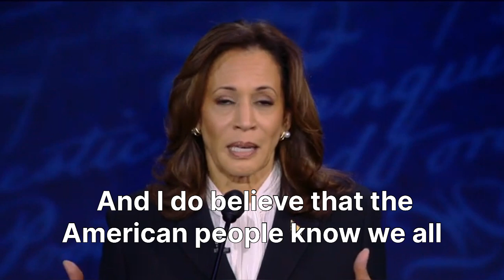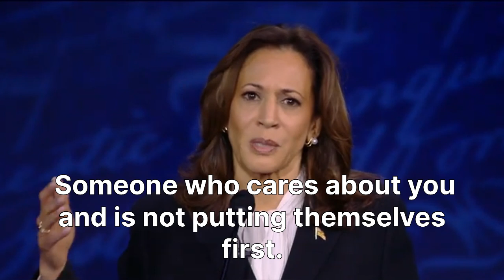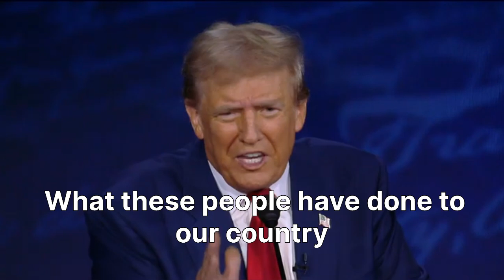USA presidential debate | USA debate 2024 | trump debate Harris | Kamala live debate | highlights